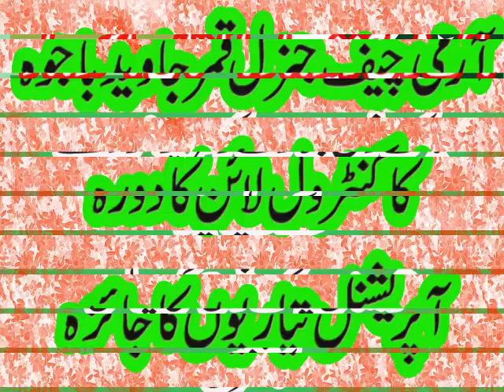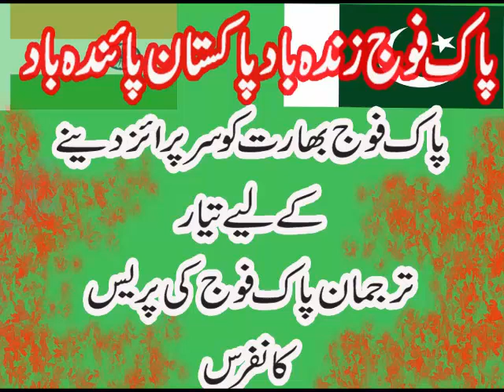Pakistan&India war Complete Analysis in Urdu 2019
pakistan have a big army. pakistan read